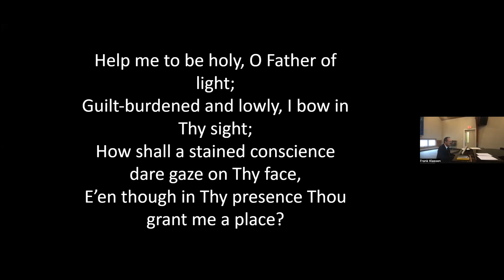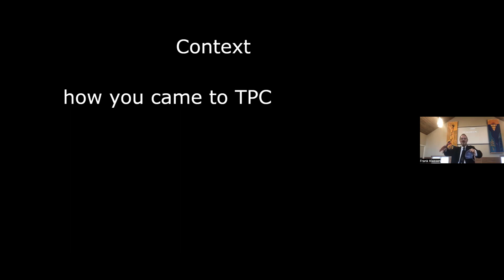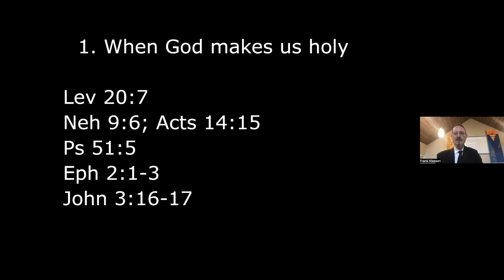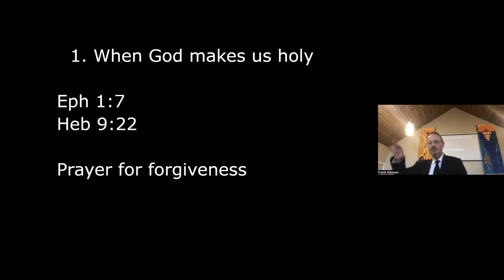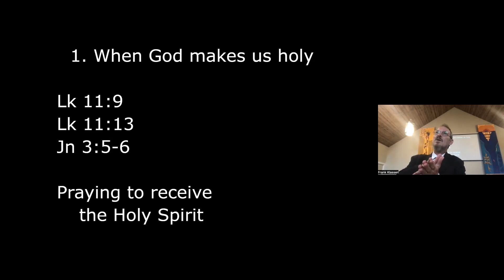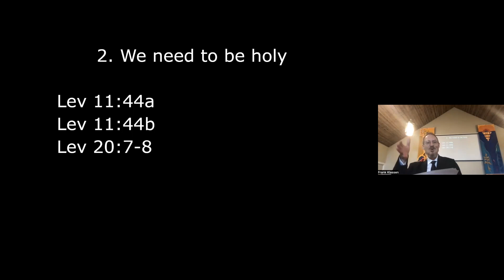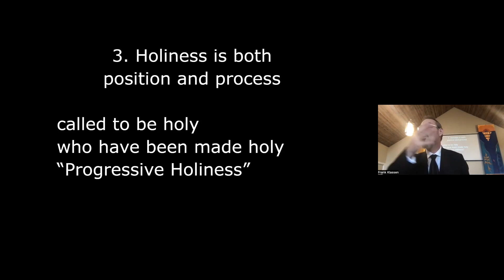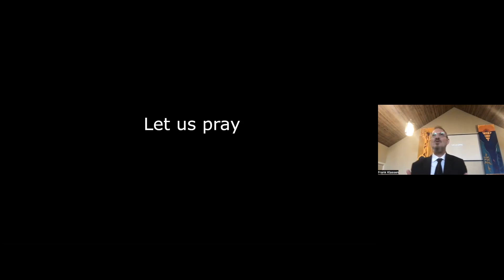TPC [July 17, 2022] {Holiness is Positional and Progressive}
Sermon Series: Welcome to Trinity Pacific Church
Scripture: Leviticus 11:44-45
[God makes us holy and we are called to be holy]